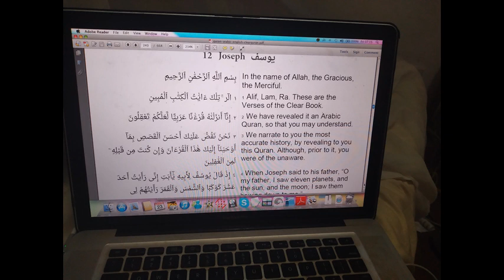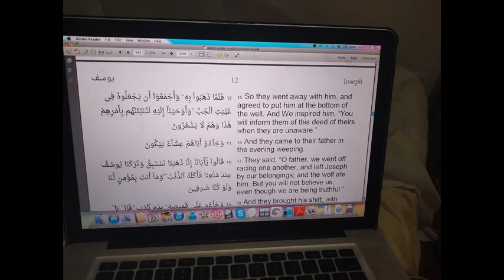12 Joseph English Tajweed